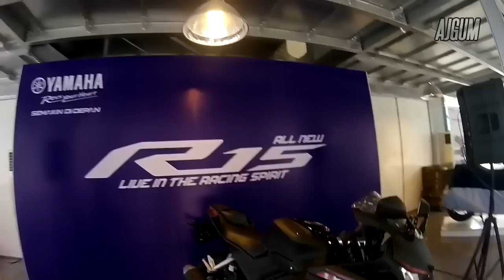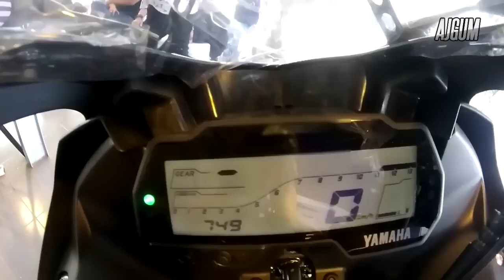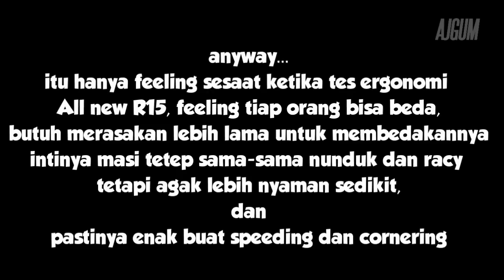All New Yamaha R15 (2017) Review desain dimata pengguna R15 lama, Banyak yg beda guys! (Diary#59)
Review fisik alakadarnya sebagai pengguna R15 lama gimana sih kesan gw terhadap all new Yamaha R15 terbaru juga ergonominya seperti apa, ternyata banyak sekali bedanya dan banyak yg baru bener2 totally new guys!
Maaf n sorry ya kalo videonya shaky dan buru2, cekedot deh!

RideSafe n RideAware!!!
R15 New Design totally new
Yamaha R15 V3
The New YZF R15

Location: Sentul Bogor

Cam: DRIFT GHOST-S | Xiaomi Action cam | Canon Eos 1100D
Bike: Yamaha R15 2014
Helmet:  KBC V zero, HJC CL-17
Gear:  anything...
Bahasa: Inggris, indonesia, sunda (gw adalah motovlogger yg sok pake bhs inggris full of slank tp tinggal di indonesia wkwkwk :D )

juga cek n liat-liat video lainnya okayy!
see u again on my next videos. :D